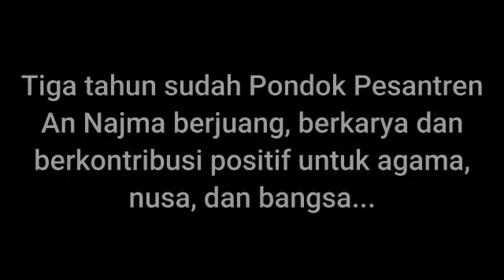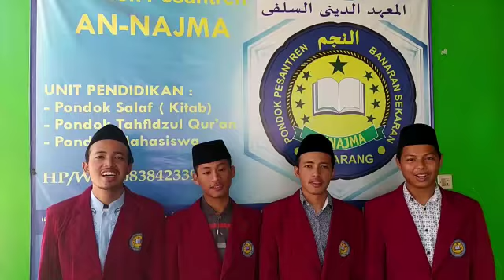Selamat Hari Lahir Ke- 3 Pondok Pesantren An-Najma Semarang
Semoga semakin Jaya